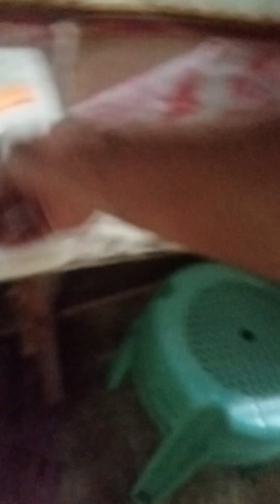Gulay na Santol